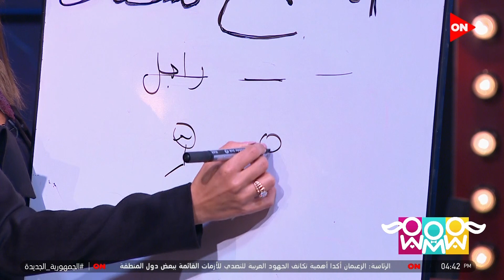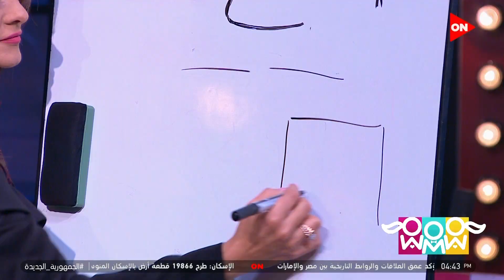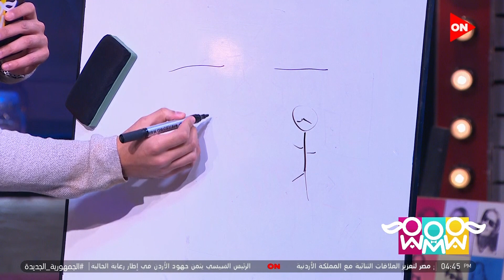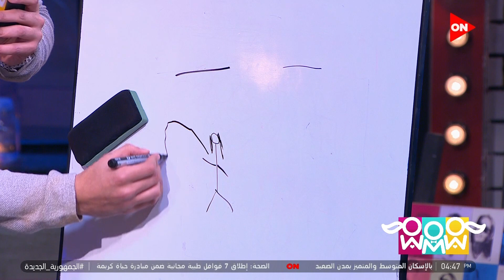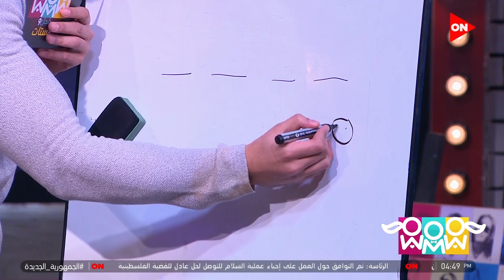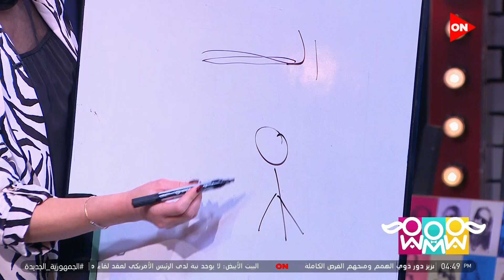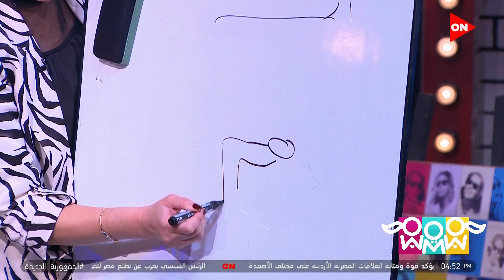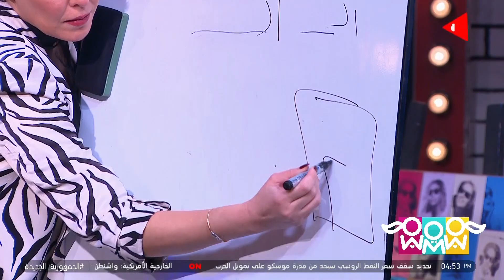راجل و 2 ستات - فقرة اللعب مع الستات...لعبة "شخبط شخابيط" شوف مين اللي كسب ...؟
جزء من حلقة اليوم 3 ديسمبر 2022 من برنامج راجل و2 ستات وفيها لقاء مع علاء الغمراوي استشاري أمراض القلب و مبادرة للتدريب على الإسعافات الأولية والإنعاش القلبي ، و هيدي تحكي موقف كان نقطة تحول في حياتها وعالج مشكلتها مع العند و تسالت شيري لما الأم تمنع حاجة عن طفل و البنات مميزات أكتر من الولاد و دراسة الرجالة بيتميزوا بالعند و عدم الإنصاف

راجل و2 ستات برنامج اجتماعي يناقش العديد من الموضوعات التي تخص أفراد الأسرة العربية ،البرنامج يطرح أيضا موضوعات اجتماعية مهمة ونصائح مفيدة تخص الأسرة المصرية والعربية وطموحاتها، كما يعرض المشاكل والقضايا العصرية وقصص النجاح فى المجتمع بمنظور جديد، يستضيف البرنامج بعض الفنانين في كل حلقة والبرنامج  تقديم كلٍّ من الإعلامية شريهان أبو الحسن والفنانة نهال عنبر والفنانة هيدى كرم.
يعرض يوميا من الأحد إلى الخميس على قناة ON E الساعة 4.30  مساءً